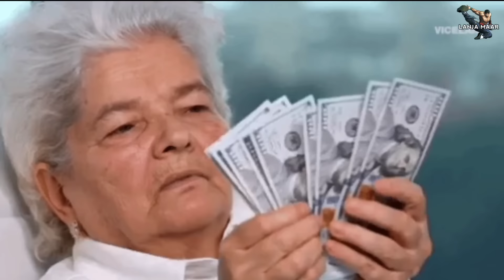BIGGEST GHWALKHOR Of The Year || Shahid Anwar || Video By Lanja Maar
In this video we are going to show you the hidden face of Shahid Anwar and his lifestyle Wich you didn't know  !